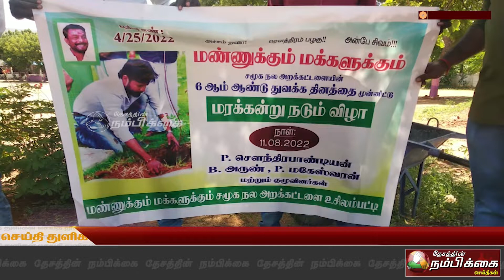பள்ளி மாணவ மாணவிகளுடன் இணைந்து மரக்கன்றுகளை நட்டு வைத்தஅறக்கட்டளை